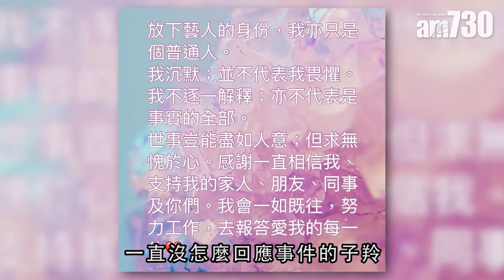【娛樂】無懼桃色新聞 姚子羚獲好友支持 2019-05-30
唐詩詠、姚子羚出席電視劇《唐人街》演員收工飯，詩詠表示拍攝了半年，和大家天天在一起，現在結束了真的有點捨不得。姚子羚為拍攝打戲弄得一身傷，還患上了皮膚過敏，幸好已經痊癒，她表示要和一眾演員好好喝一杯。
日前子羚在社交平台有感而發：「我沈默；並不代表我畏懼。我不逐一解釋；亦不代表是事實的全部。」，她今天解釋指自己只是想感謝一直以來支持自己的人：「而那些不相信姚子羚的人也沒有必要再解釋。」。

bmgproductionmusic